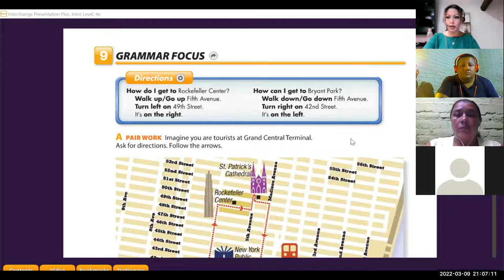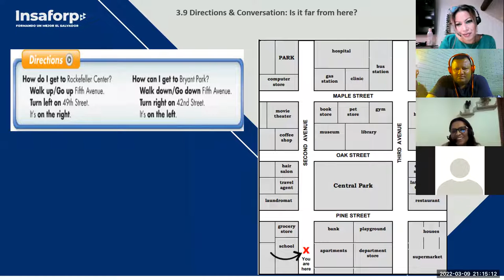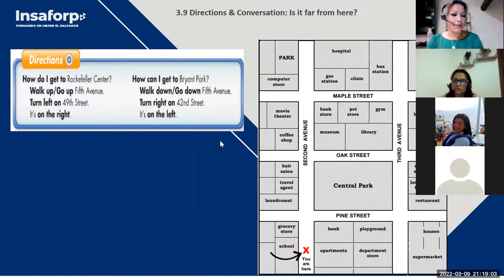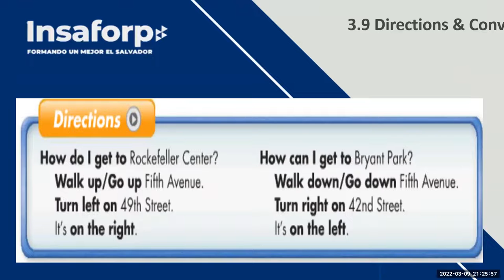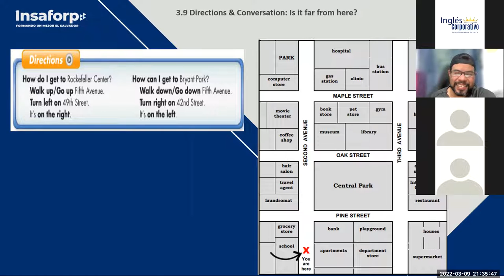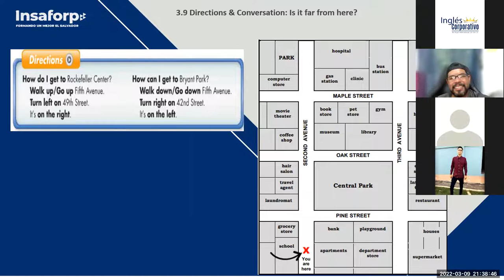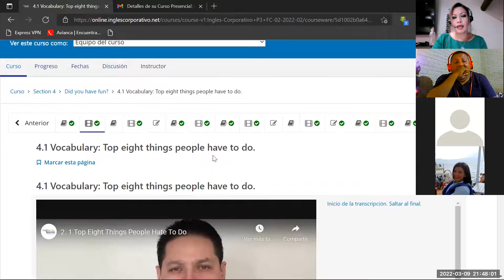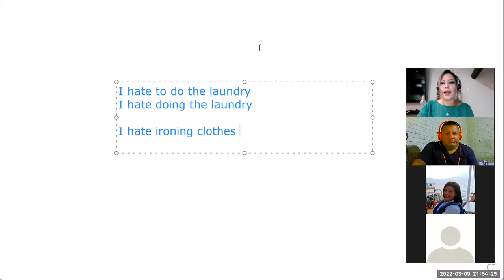Ingles Corporativo- Class 9 Giving directions